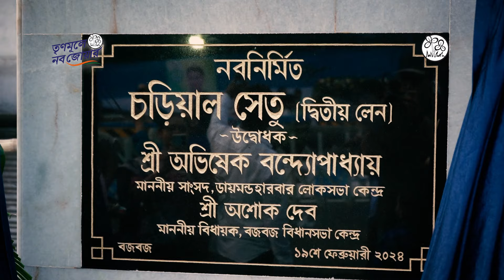Shri Abhishek Banerjee inaugurates Charial bridge | Diamond Harbour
Today, Shri @abhishekaitc graced Diamond Harbour with his presence to inaugurate the 2nd lane of Charial Bridge.

A vibrant sea of people assembled, sharing enriching moments as the leader not only addressed the event gathering but also engaged in heartfelt interactions with local residents.

He reaffirmed our unwavering commitment to work for the welfare and prosperity of the people of Bengal.